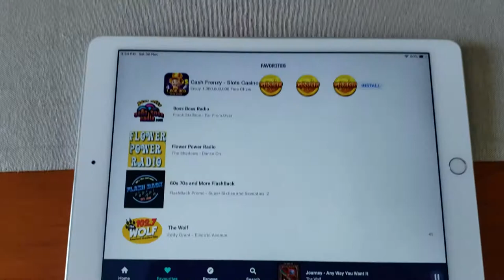Samsung TV Tunein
Tunein Radio Artist / Song name missing On Samsung TV